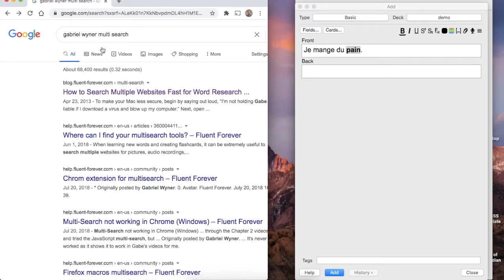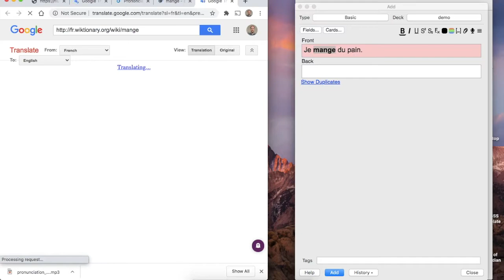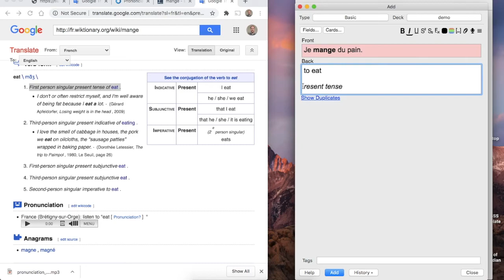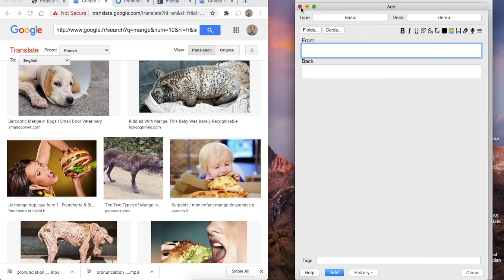How to quickly make bilingual sentence cards in Anki